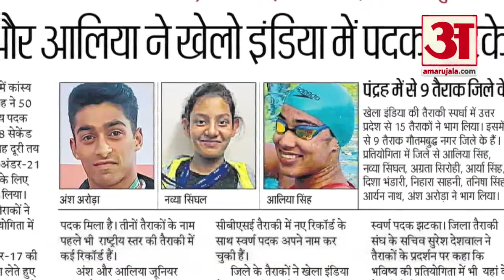अंतर्राष्ट्रीय तैराक आलिया सिंह ने बताई अपनी सफलता की कहानी | International Swimmer Aaliya Singh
UP की रहने वाली Aliya Singh International Swimmer हैं। जिनका सपना अब Olympic में जाने का है।